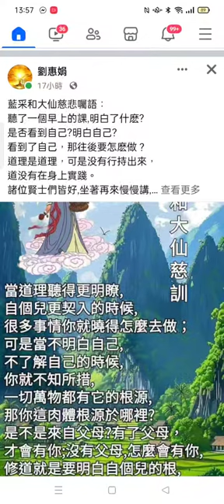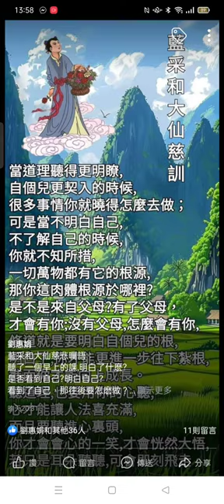Record 2024 03 04